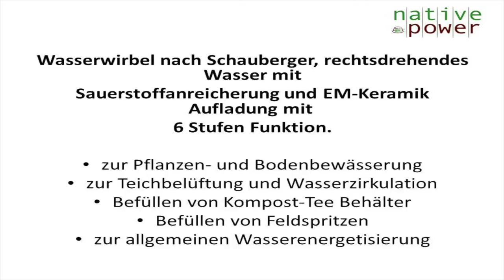Wasserverwirbler, rechtsdrehendes Wasser, Wasserbelebung, Sauerstoffanreicherung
Dieser Wasserverwierbeler ist für den Obst- und Gemüseanbau und für die Belebung von Gewässern